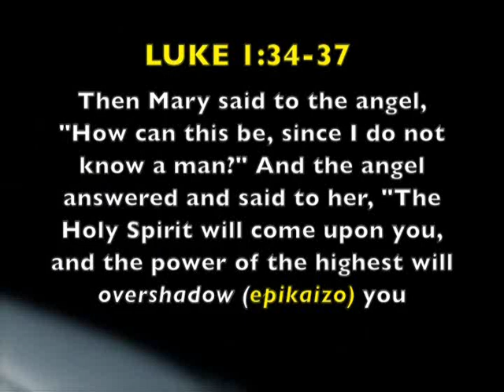BISHOP DAVE CHIKOSI: "God Will 'Epikaizo' You"